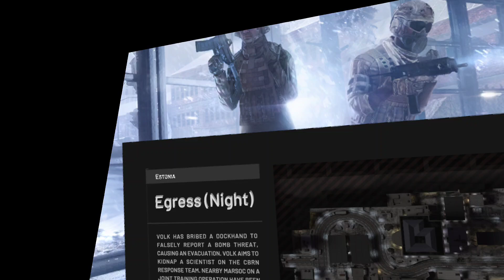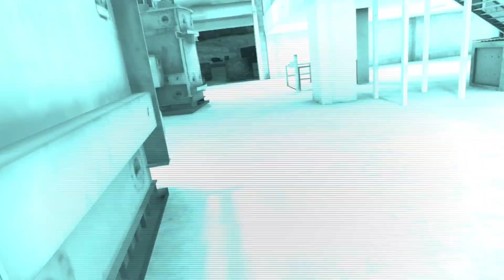onward vr | with Soline | Evac Veteran | meta quest 3